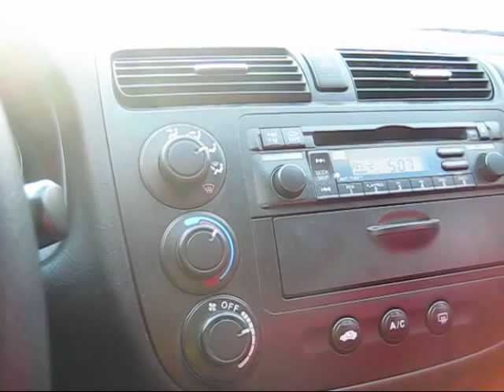Justyna Kowalczyk Vancouver 2010 złoty finisz na żywo !!!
Złoty finisz Justyny Kowalczyk na żywo w biegu na 30 km. Relacja z Vancouver, Polskie Radio Nowy Jork 910 AM z głośników Hondy Civic ;)